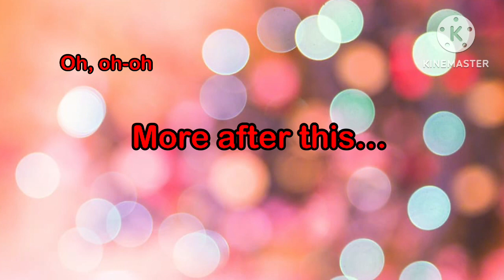Romeo & Juliet (Love Story)- Taylor Swift